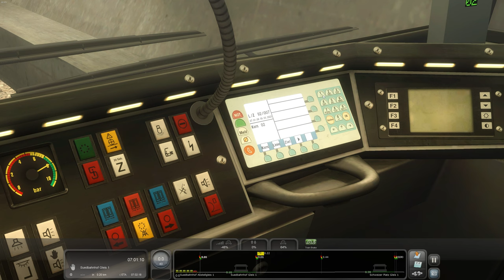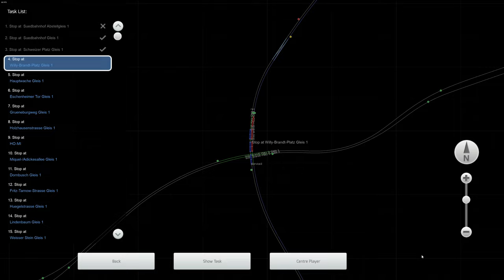TS Classic - U-Bahn Frankfurt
Es ist mal wieder Zeit dass wir mit einer U-Bahn fahren. Wir machen eine kleine aber feine Fahrt in Frankfurt!